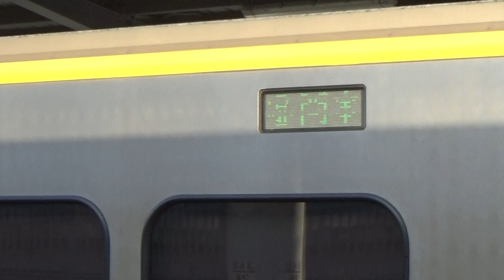|安哥生活日誌| [台灣鐵路] EMU800型 往潮州 3217次 區間車 中洲站到開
拍攝日期: 2021年2月14日
拍攝地點: 台鐵中洲站
拍攝路線: 台灣鐵路

由后里 開往潮州 3217次 區間車
{每日行駛}
沿途停靠:
后里到潮州 中途各站
運用編組: EMU843(潮州端)+EMU844
車況: 待發
相機型號: SONY HDR-CX405

English Description
Taiwan Railway EMU800 To Chouzhou No.3217 Local Train Arrival and Departure
Record Date: 2/14/2021
Record Line: Taiwan Railway
Record Station: Zhongzhou
From Houli To Chouzhou No.3217 Local Train
Train Number: 3217
Vehicle Condition: Pending Status
Camera Model: SONY HDR-CX405